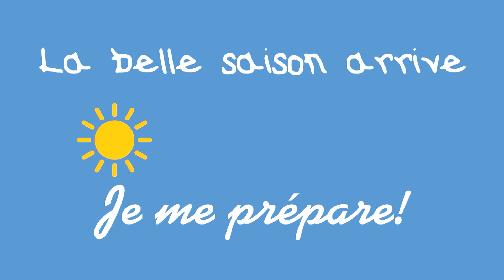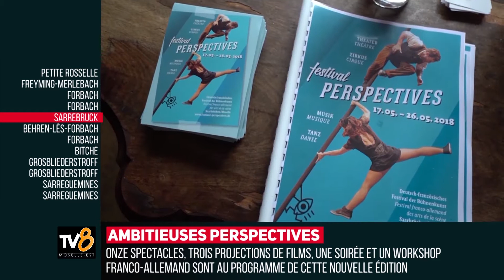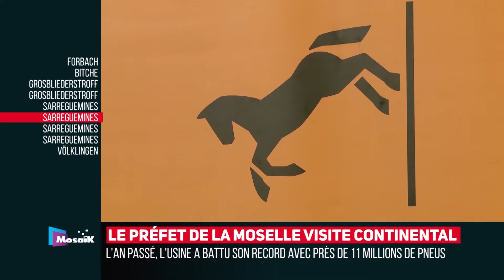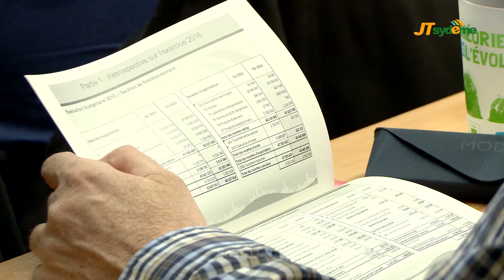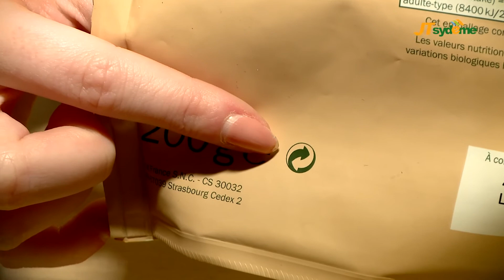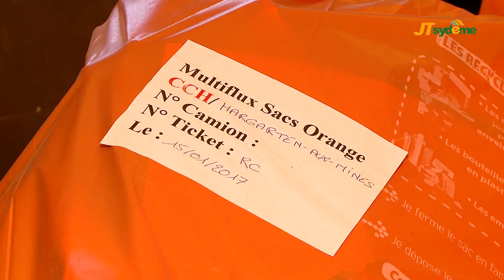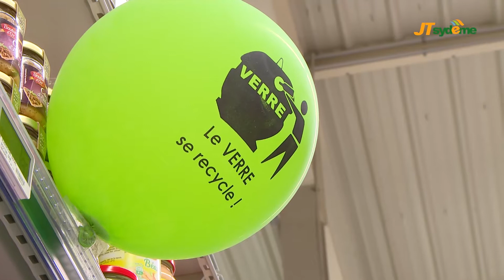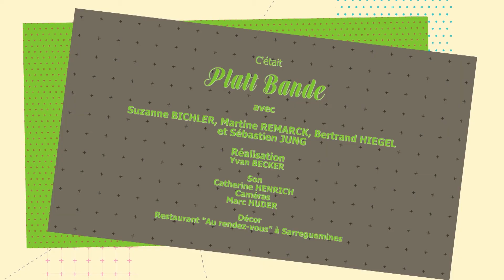Émission du 30 mars 2018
Dans cette émission retrouvez :

- JT Sydeme
Découvrez des astuces pour bien trier vos déchets, un tuto écolo mais également un point sur la situation budgétaire actuelle.
- Zap Me
Zap Me, des infos brèves et efficaces signées TV8 et Mosaïk.
- Platt Bande
Notre joyeuse platt bande revient sur les mots utilisés pour annoncer le Festival Mir Redde Platt.